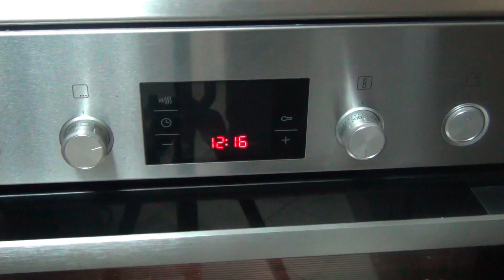Homemade Pizza Sauce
Homemade Pizza Sauce and Instant Pizza Recipe.